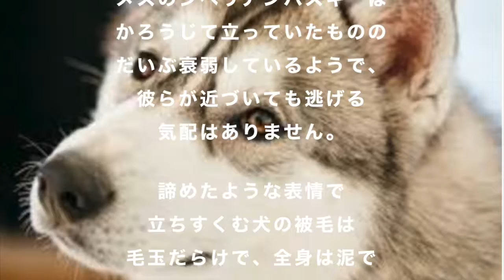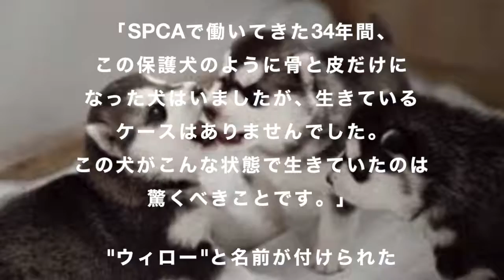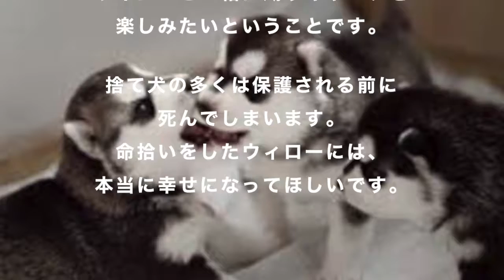【感動する話】餓死寸前で保護された犬のセカンドチャンスを手に入れるまでの行動が衝撃すぎる...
カナダ在住の男性2人がドライブ中に見たものは、
ボロボロのシベリアンハスキーでした。
すぐに車を停め犬の様子を見に行くと、酷い臭いで体中が泥で
汚れていました。
明らかに捨て犬だと判断し、動物保護活動を行う団体に
連絡を入れます。
獣医師の診断で明らかになったのは、
捨てられたシベリアンハスキーが生き延びるために選択した、
あまりにも悲しい行動でした。